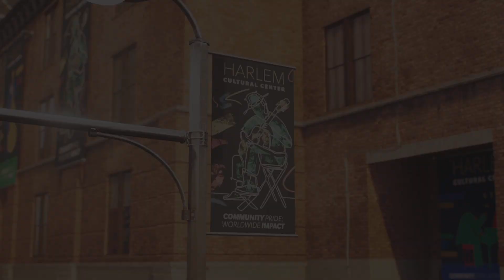Miles Stopping A Museum Heist With The Classic Suit - Spider-Man 2